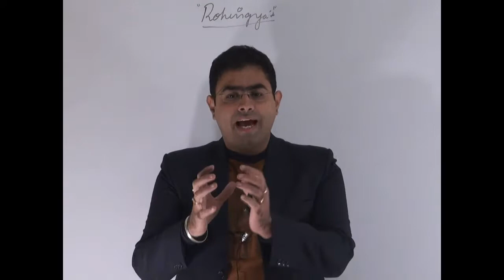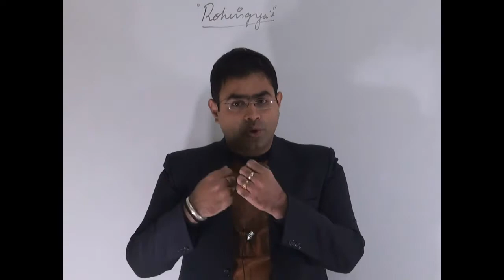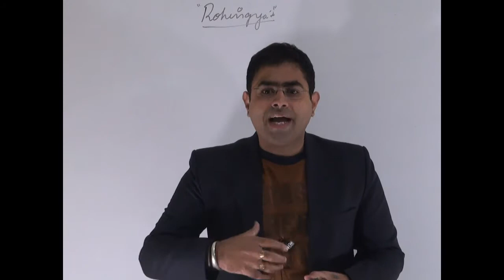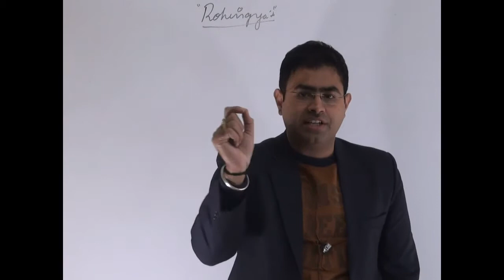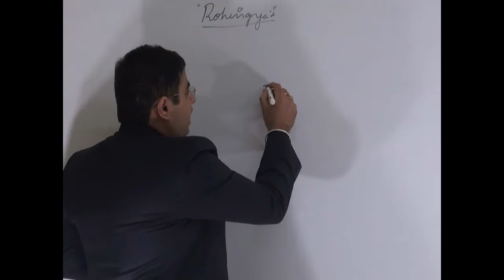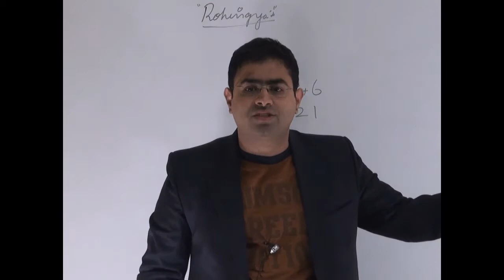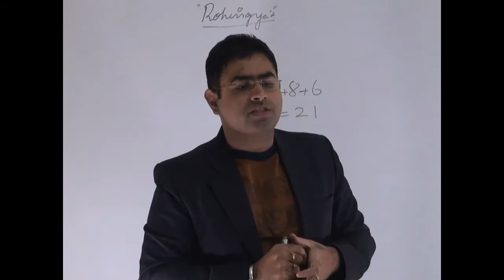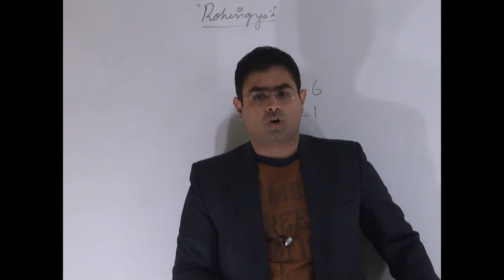Rohingya's issue | BRAINY IAS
This tutorial deals with Rohingya's issue | BRAINY IAS